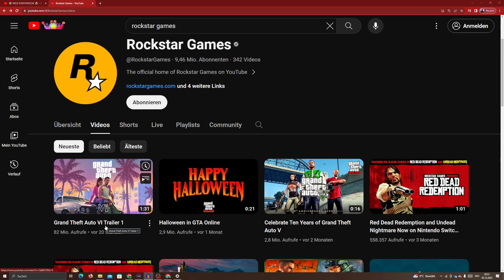OMG 😲 GTA 6 Trailer ist raus!! RELEASE DATE von GTA 6 - GTA 6 Offizielle News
Hey Leute, in diesem Video geht es mal um GTA 6. Der nächste Teil von GTA wurde Offiziell von Rockstar Games bestätigt. Heute ist endlich der Trailer raus gekommen.